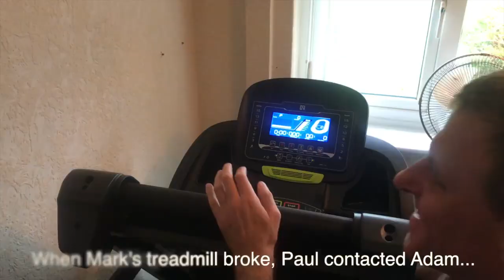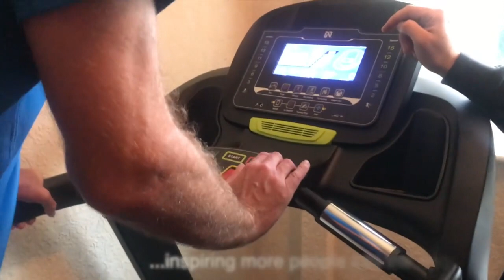Emotional: SURPRISING my blind friend Mark with a NEW TREADMILL (his broke).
I'm so proud to be an Ambassador to NoblePro (the company behind the high spec treadmills and the one that I train on, the EliteE8i). Following that announcement, on Facebook, I had a message from Guide Runner, Paul Davidson asking if I could help his friend Mark Ellis, a blind runner, to source a treadmill. His had broken over 6 months previous; he was unable to run outside without a guide and had relied on his treadmill to exercise.
Living alone, Mark's quality of life was at a low. Running was his lifeline and I think we can all relate to that.
He is now able to run! :) This was an emotional day!